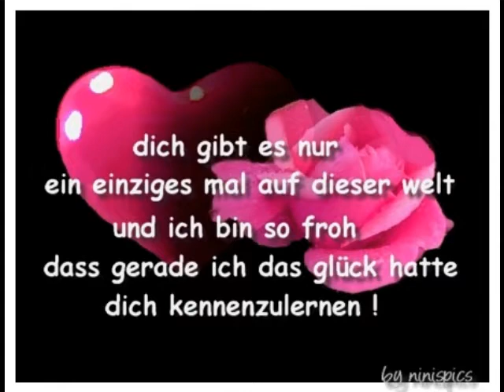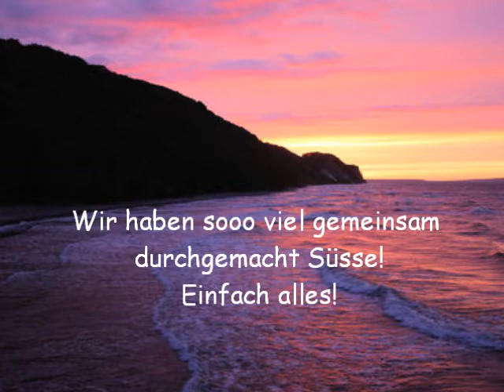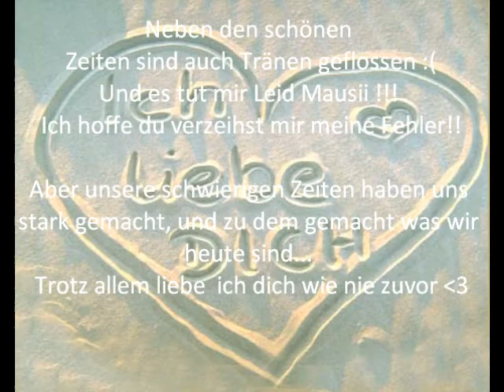Srce moje =)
Mein Sonnenschein :)